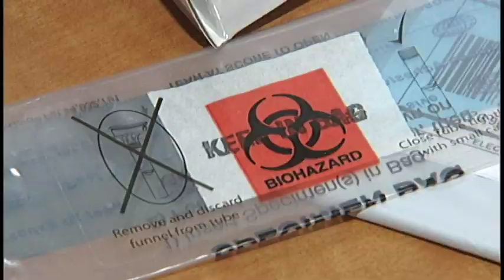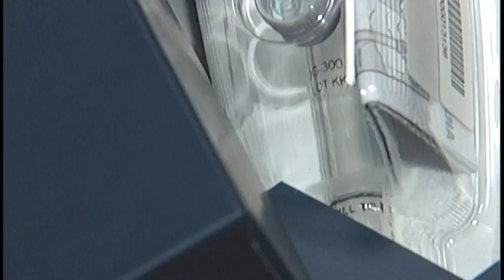Family History for the Holidays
As you're sharing fond family memories this holiday season, don't forget to bring up family health history -- it's the best gift you can give. Dr. Charis Eng comments on a study she led looking at the important role of family history in predicting future disease risk. Complete study results were presented at the American Society of Human Genetics annual meeting.